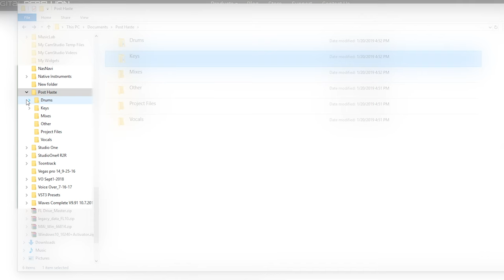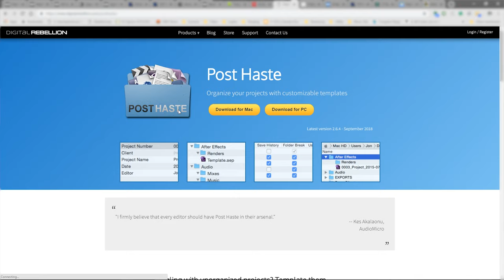Free App Mondays│Jan21-2019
Post Haste from Digital Rebellion

Bam's Links